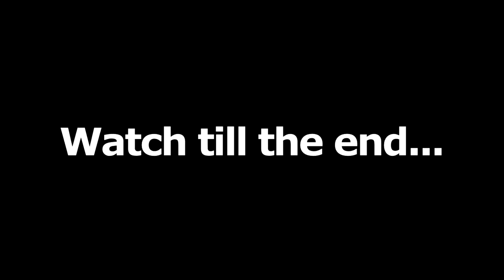My FIRST DAY Going Back to HIGH SCHOOL... (Minecraft Highschool #1)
✔️ My FIRST DAY Going Back to HIGH SCHOOL... (Minecraft Highschool #1) with AA12